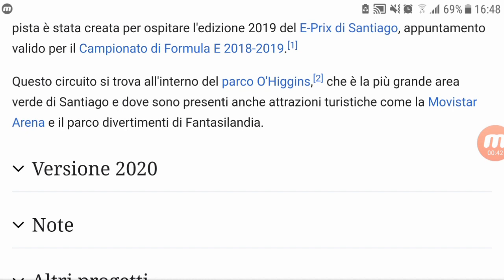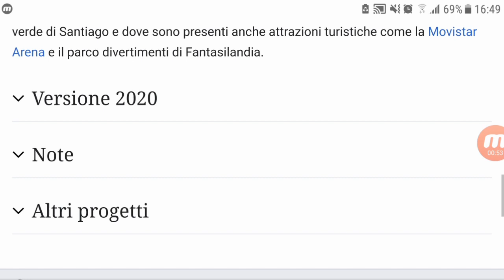#112 La Storia dei Circuiti: Circuito di Parque O'Higgins